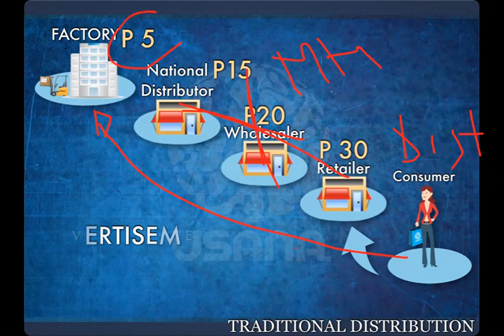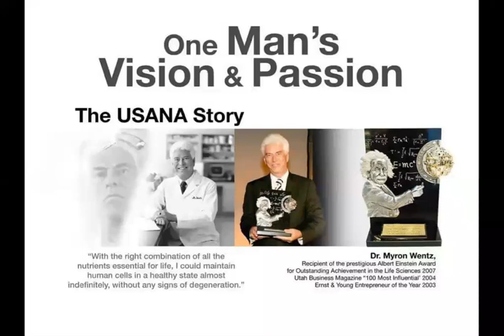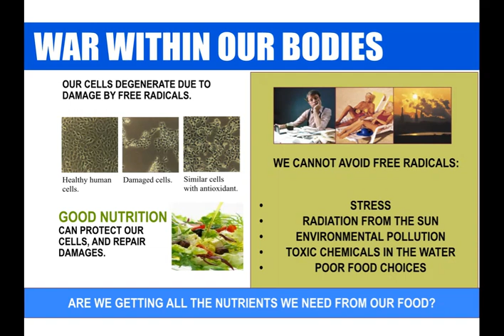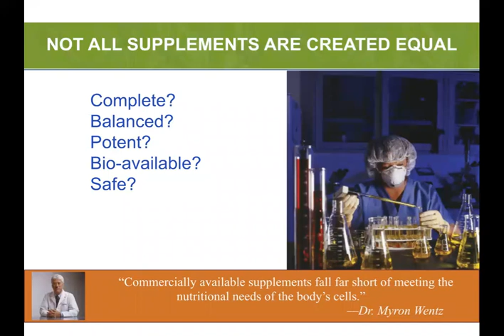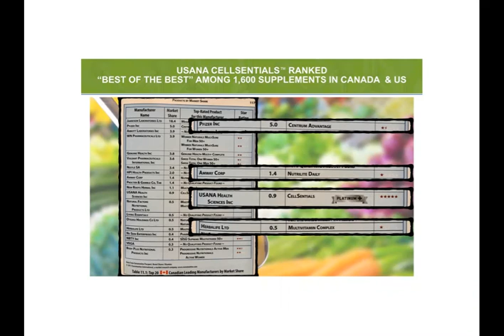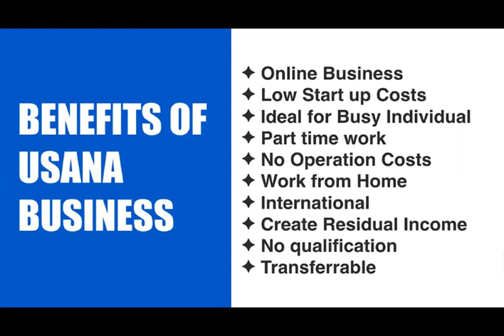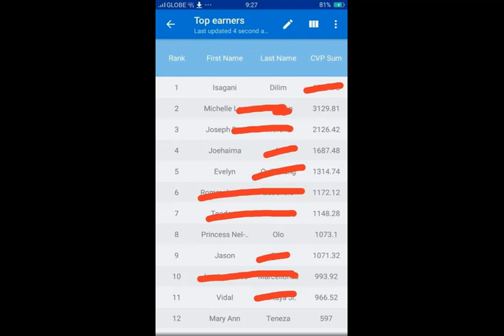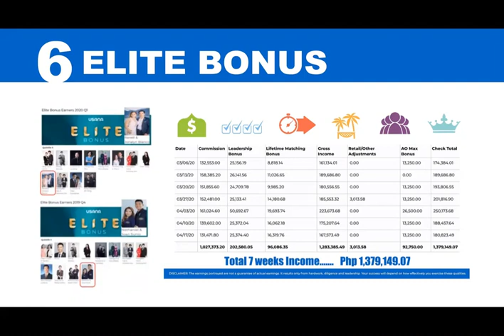Usana Presentation 2021 | Detailed in 15 Minutes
Usana Presentation 2021 | Detailed in 15 Minutes | MLM BasicsTv

Welcome again to MLM Basics (Making Life Meaningful) where we provide useful knowledge, business tips and skills training. We also help you develop the right mindsets to achieve the success you are working in your business. As I discussed the business I am involved with in this presentation - Usana Presentation 2021 | Detailed in 15 Minutes | I hope you will be intrigue on how the business works and watch the video until the end.

The presentation is direct to the point. Your time will not be wasted. No Hype. No Bs. You will understand the system used by Usana to distribute their products. You will see an overview about the company's stability and the uniqueness of their products.

Usana Compensation plan was cut due to some valid reason..

The earnings/lifestyle portrayed are not typical. Earnings are calculated on sales to consumers; no sales or commissions are guaranteed. Success results only from your diligent efforts.

CHAPTER OF THIS PRESENTATION:
00:00 Introduction
01:22 Traditional product distribution vs Direct Selling thru MLM (Example - Pfizer vs Usana)
03:45 How credible Dr. Myron Wentz - Usana Founder
04:23 The BIG Health Crisis -Top 5 Killer Disease. The Opportunity.
05:21 Cause of the Killer Diseases
06:14 The Nutritional Gap and How to Bridge it.
06:41 How to Choose the Right Supplements (Not All Supplements are Created Equal)
07:46 Why Choose Usana?
           *The Highest Rated Supplements in the World
08:50 Usana Flag Ship Products - Usana Cellsentials (quantity, quality and pricing)
09:35 Your Benefits as Usana Distributor

Please help us to get 2000 subscribers by sharing this presentation.
The link will connect you straight to USANA's enrollment page.